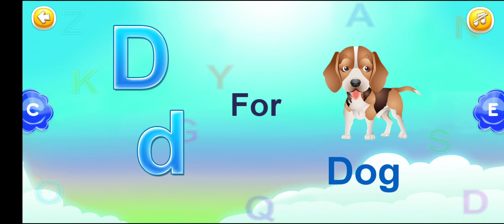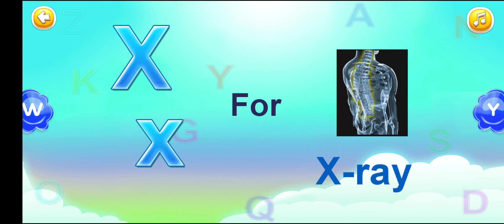April 4, 2023